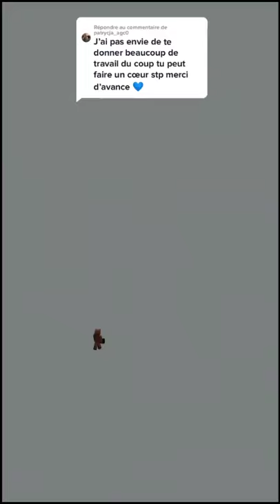cest pour toi ❤️ Répondre à @patrycja agc0